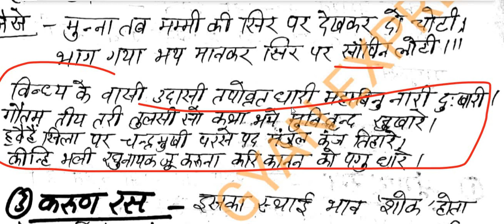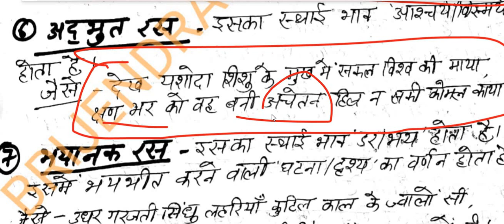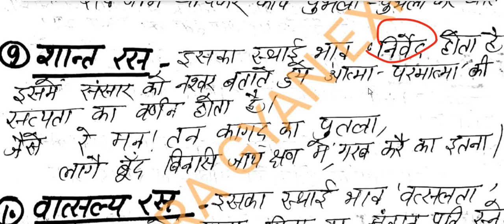UPTET 2019 /हिंदी व्याकरण लेक्चर 6 /सम्पूर्ण रस UPTETEXAMsampoorn ras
सामान्य हिंदी में सम्पूर्ण रस की विस्तृत और परीक्षोपयोगी व्याख्या